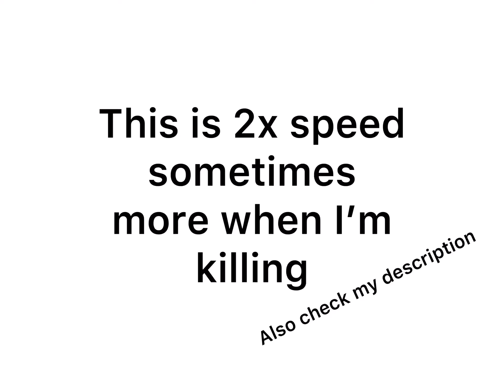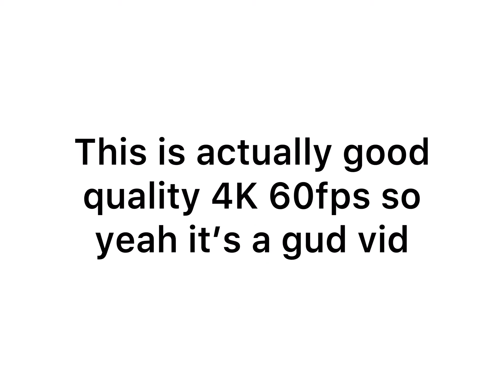My first tames